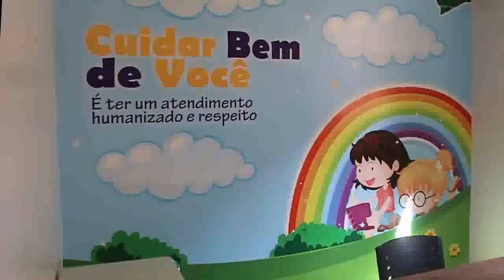VEJA COMO FICOU O CENTRO DE SAÚDE DE ESPERANTINÓPOLIS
Na última quinta-feira (27), ocasião do 65º Aniversário de Emancipação Política de Esperantinópolis, o prefeito Aluísio Carneiro, ao lado do deputado Pedro Lucas e de uma grande comitiva, inaugurou o Centro de Saúde Dr. Edivilson Amorim Bruce (um médico muito querido que prestou serviços relevantes ao nosso povo), que foi reformado, reaparelhado, climatizado entre outras benfeitorias, se tornando um dos mais moderno e bem equipados da região.